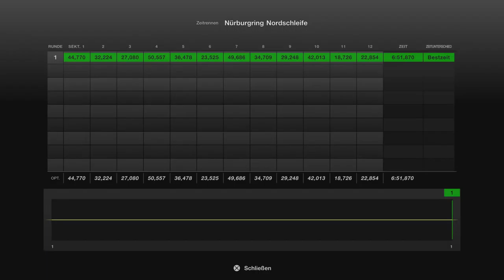Gran Turismo™ 7 #184 Ferrari F8 Tributo 19